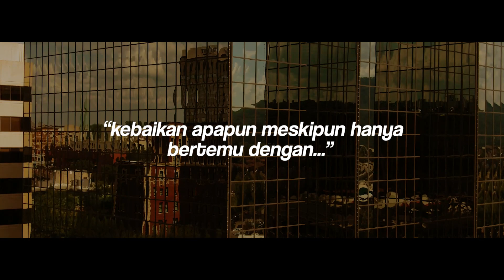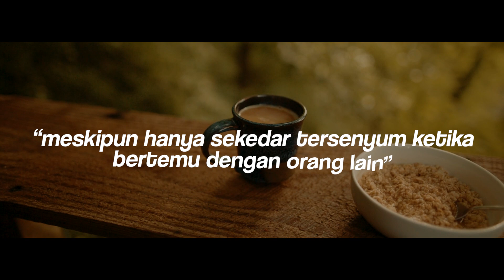Walaupun Hanya Sekedar Senyuman - Ustadz Dr. Firanda Andirja M.A